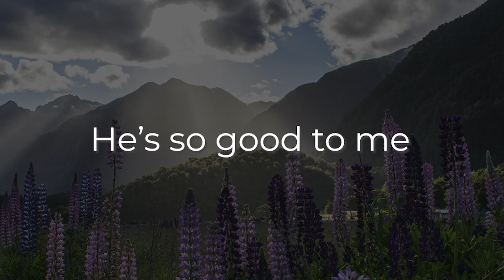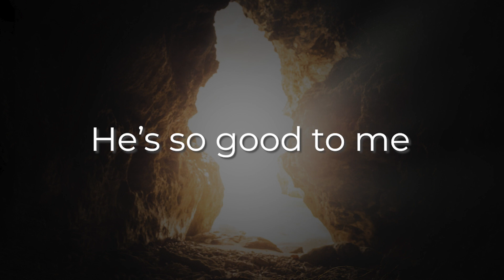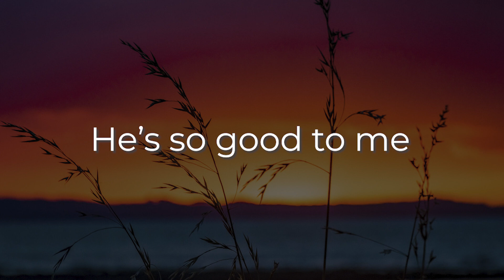God Is So Good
God is So Good (Alleluia) |  CCLI Song # 7150292  |  CCLI License # 757900
Mark Pennells | Zarc Porter

ORIGINAL CONTENT:
God is so Good (alleluia) | The Worship Zone 17
Pennells | Porter | Traditional
Producer: Zarc Porter  |  Music Publisher: Movation Music